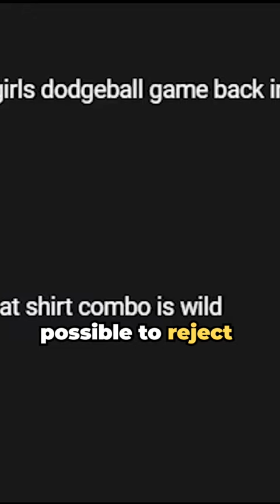Ludwig Didn't Know This Was Even Possible?